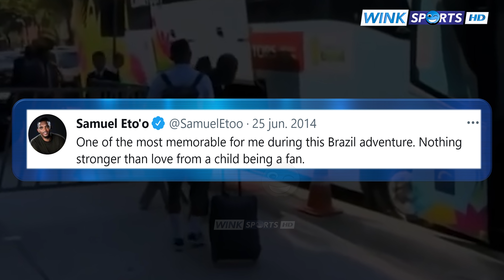Los Momentos MÁS EMOTIVOS de Niños con Deportistas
Los Encuentros de Niños con sus ídolos deportivos más emotivos y conmovedores que se han captado en cámara.

Wink Sports HD ©